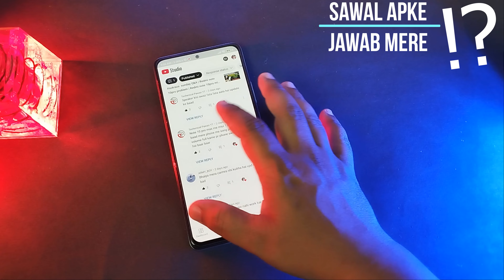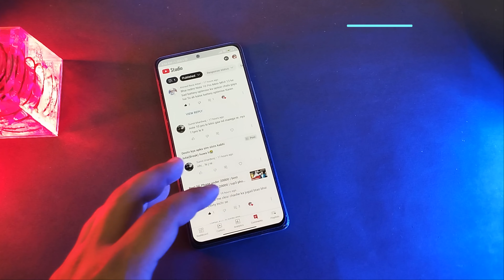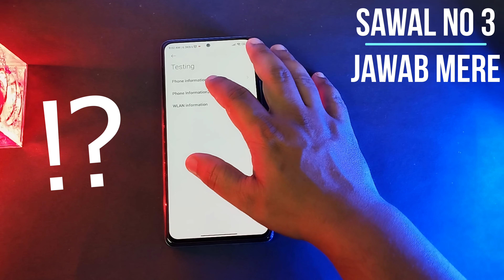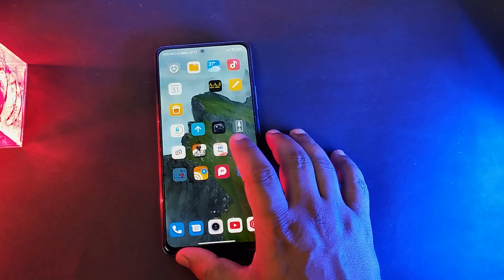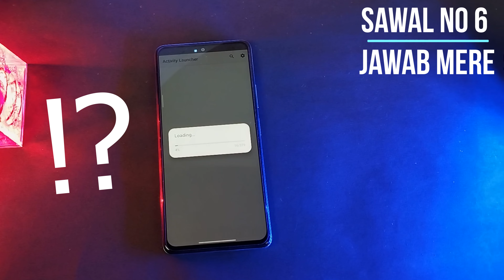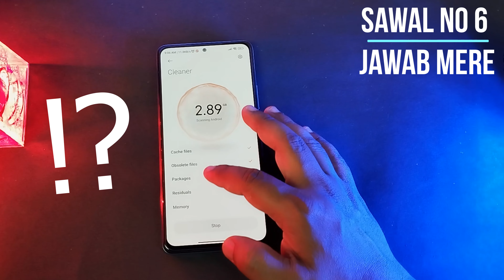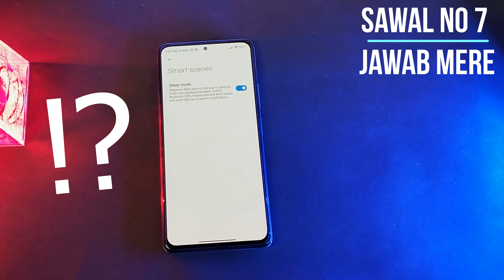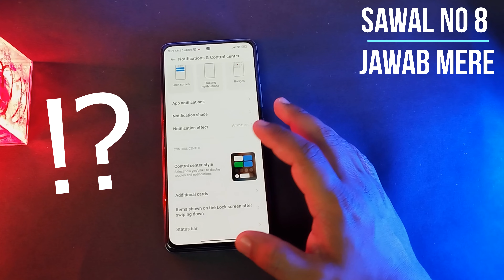Redmi note 10pro miui13 hidden Features | Redmi note 10pro miui13 sleeping mode | control center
Hi